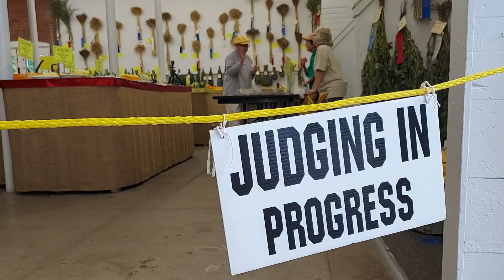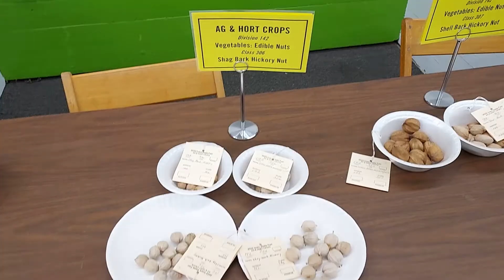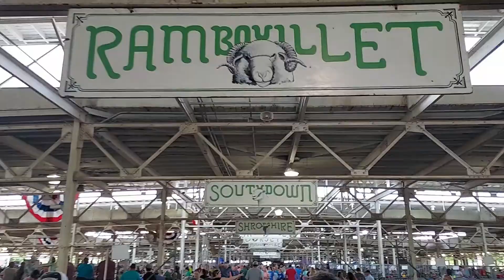Judging Nuts at the Iowa State Fair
The Iowa Nut Growers Association judges nuts at the 2022 Iowa State Fair.